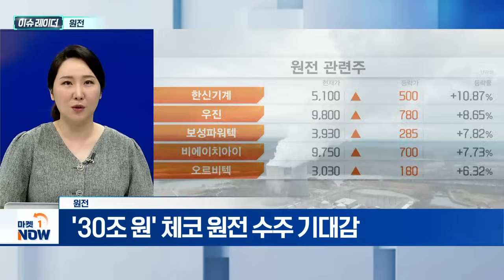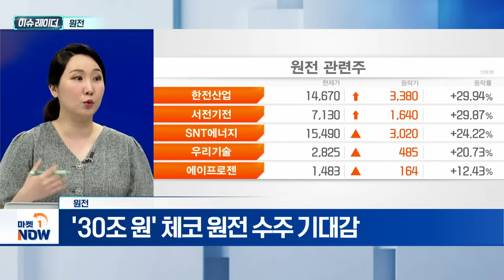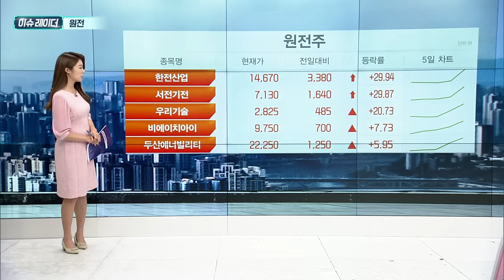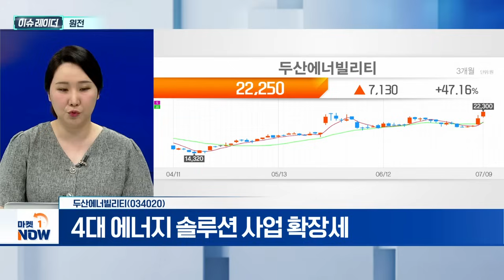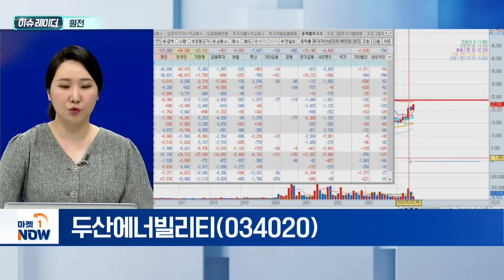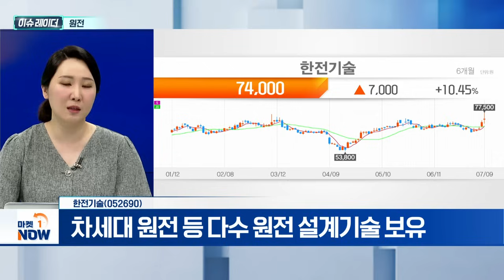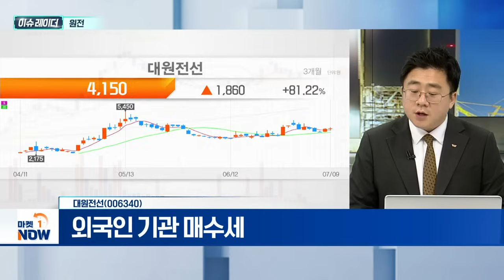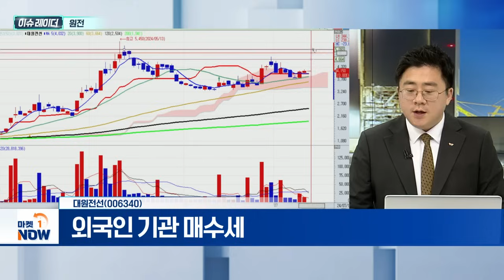원전 | 두산에너빌리티, 한전기술, 대원전선 | Market Now (20240710)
- '30조 원' 체코 원전 수주 기대감
- 尹, 나토 회의서 양자회담... 원전 세일즈 기대

- 국내 유일 원전 기자재 생산 기업
- 4대 에너지 솔루션 사업 확장세
- 루마니아 SMR 공급 수혜 기대감

- 원전 종합설계 및 원자로 기술 보유
- 해양부유식 SMR, 매년 수 조 원 매출 예상
- 차세대 원전 등 다수 원전 설계기술 보유

- 전력설비 및 전력케이블 생산
- 원전주 상승 이후 순환 상승 기대감